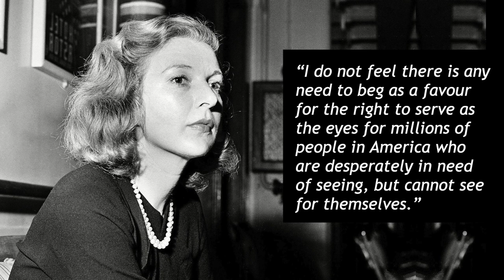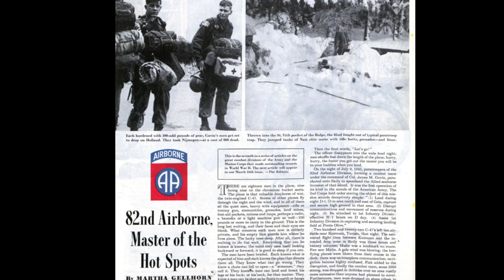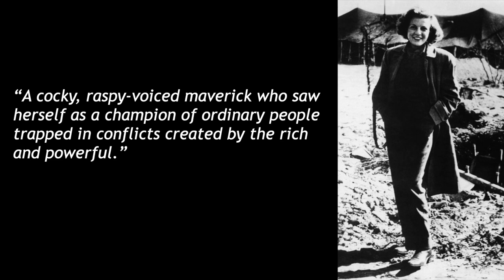The Only Woman at D-Day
On the eve of the D-Day landings in June 1944, there were over a thousand war correspondents reporting on the events of the conflict as it all unfolded. A handful of these journalists and photographers were women and were prohibited from going to the front lines. One woman didn't let that stop her though...